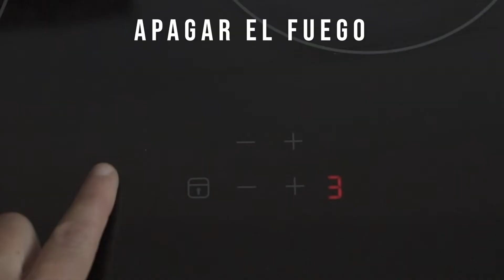Receta VICHYSSOISE Vegana 🫕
Ingredientes vichyssoise vegana para 4
3 puerros
1 papa grande
1 lt de caldo vegetal
1 chorrito de vino blanco seco
4 cucharadas soperas aceite de oliva virgen extra
1/2 lata leche de coco (200 ml)